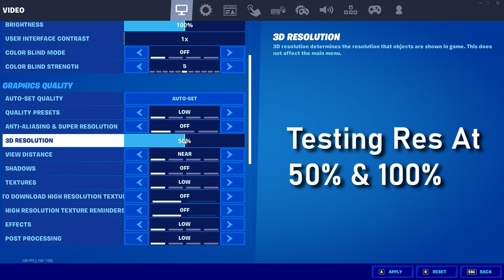Fortnite - Chapter 3 Season 3 | Temporal Anti Aliasing Worth It?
Timestamps:
0:00 Intro
0:09 System Specs
0:20 Settings
0:38 Test 1 - Fortnite Creative Looking Forward
1:16 Test 2 - Fortnite Creative Free Building
2:41 Test 3 - Fortnite Creative Rave Cave
3:19 Test 4 - Fortnite Creative Sleepy Sounds
3:56 Extra Information
4:20 Outro